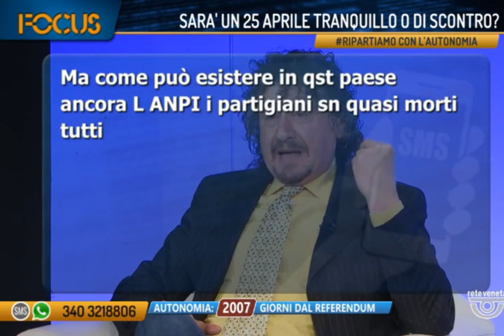Giorgio Tronca, di Prima il Veneto, a FOCUS - ReteVeneta, 21-04-2023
Estratto dalla trasmissione Focus di ReteVeneta - Canale 14 digitale terrestre. Produzione MEDIANORDEST.